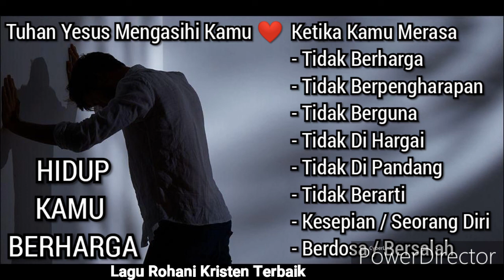Hidup Mu Berharga Bagi Allah (Buluh Yang Terkulai) Lagu Rohani Kristen Terbaik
Halaman Facebook Lagu Rohani Kristen Terbaik